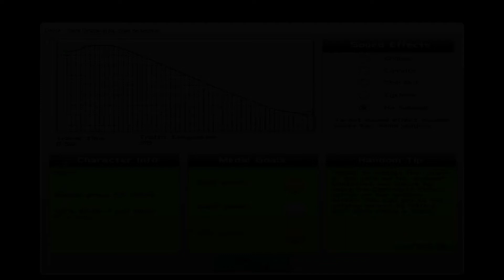On Audiosurf : René Binamé et les roues de secours : Dalida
A great belgian punk/rock group that i know since i was a child! I used to listen often to this awesome album, which is "Vocations". Speaks a lot about some "vocations" like working in the police or for the Church and other stuffs.
Viva René Binamé \o/

René Binamé, groupe mythique (!) belge de punk/rock ou jsais pas quoi mais pas grave la musique et les paroles tannent juste comme il faut! :-p
J'écoute cet album depuis que jsuis gosse, j'adorais et j'adore toujours!
Les paroles des chansons sont tip-top ^^
Et encore d'actualité oserais-je dire ^^

I forgot to change the title of the song at the very beginning of the video...it's "Dalida" and not "La moustache"... -.-
I didn't want to re encode the video so...my bad! :)

J'ai oublié de changer le titre de la chanson, au tout début de la vidéo...
Il faut lire "Dalida" et pas "la moustache". J'avais pas envie de réencoder la vidéo pour ça, alors faudra vivre avec! ^^
Désolé, c'est ma faute! Je m'incline bien bas et je m'automutile les oreilles et le cerveau en écoutant Justin Bieber et Rebecca Black...
Ce qui est cher payé, au final, pour une bête erreur de titre! :-D

Tags: audiosurf rock punk déjanté (cas dle dire ^^) underground Dalida paroles chanson music musique rené binamé et les roues de secours vocations funny marrant comique fun délire société society